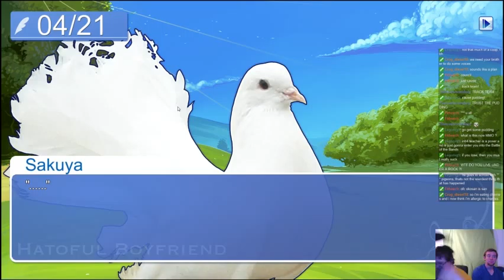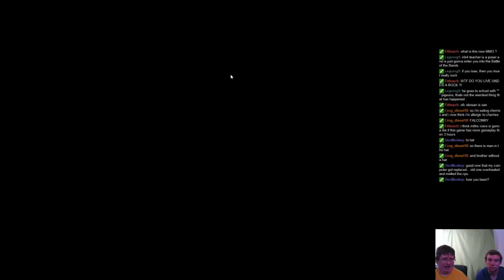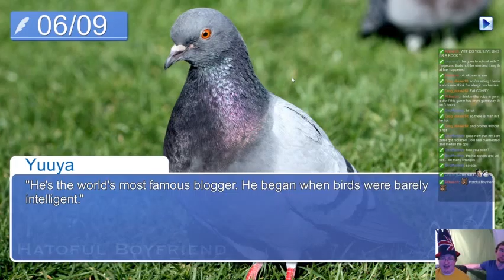Hatoful Boyfriend Stream Footage E2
This is a game where you date pigeons and search for pudding, sometimes at the same time.